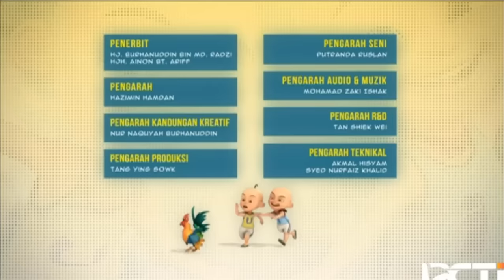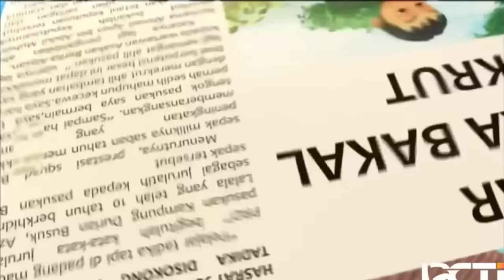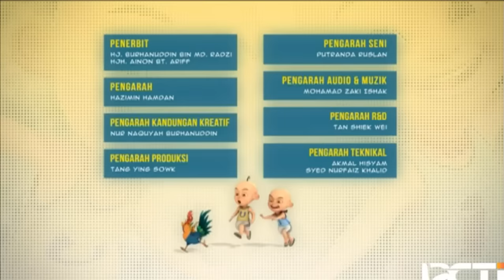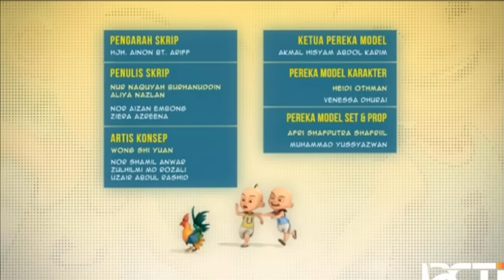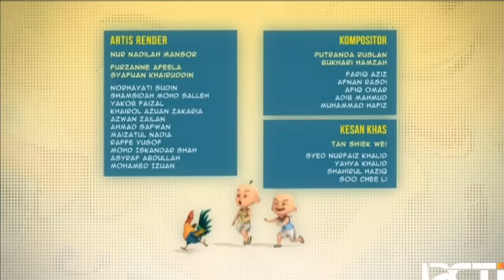FULL Episod Baru Upin & Ipin Musim 15 - Kenapa Menghindar | Upin Ipin Terbaru 2022